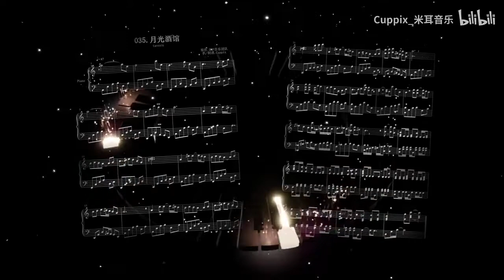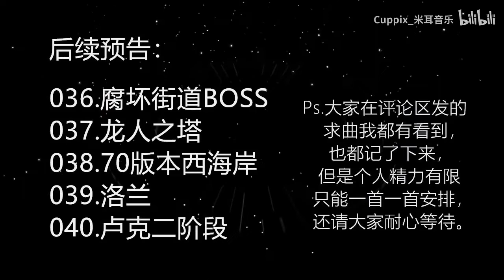35/100 tavern | DNF piano cover | 月光酒馆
Dungeon and Fighter series, made by Cuppix.